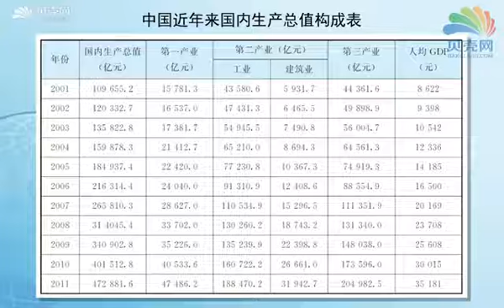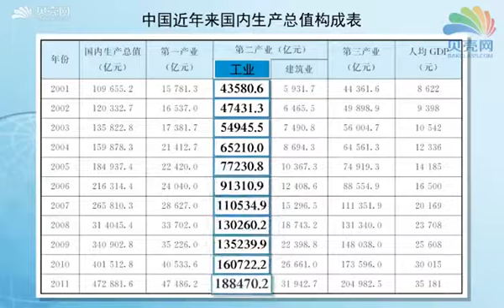中国的工业01：国民经济的主导产业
中国初中地理课程配套微课